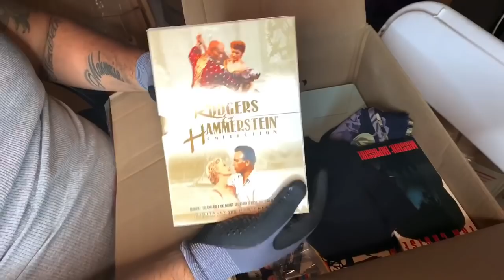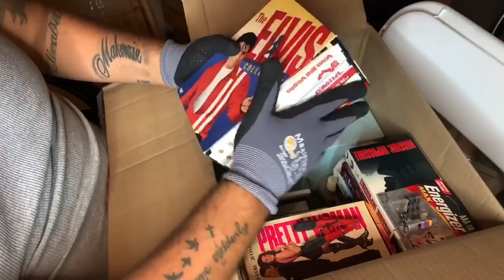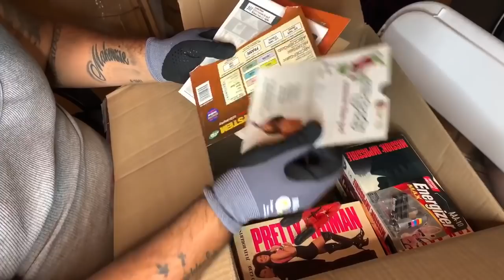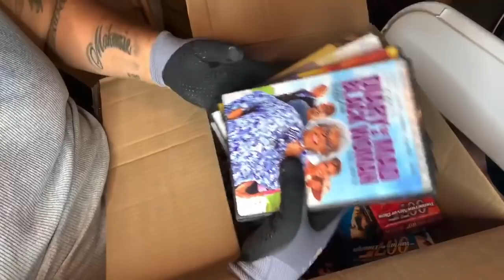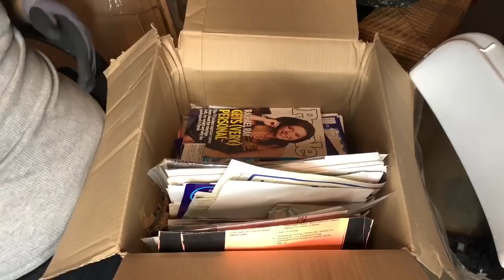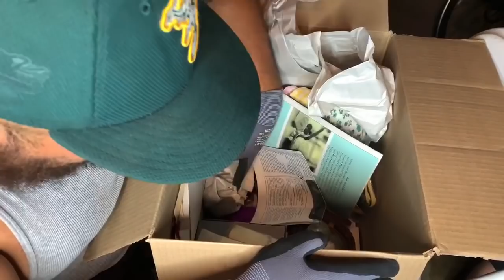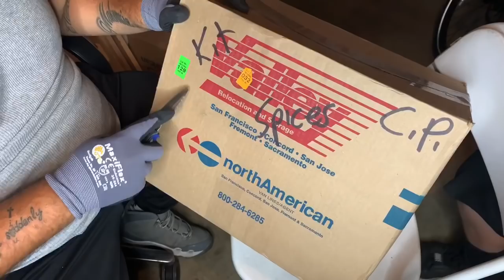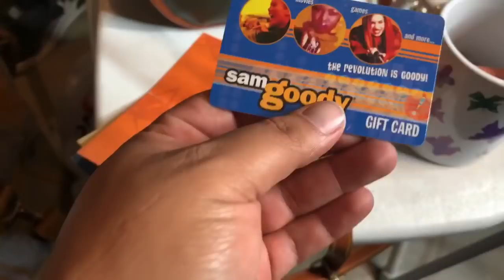FOUND BOXES!!! I BOUGHT AN ABANDONED STORAGE UNIT